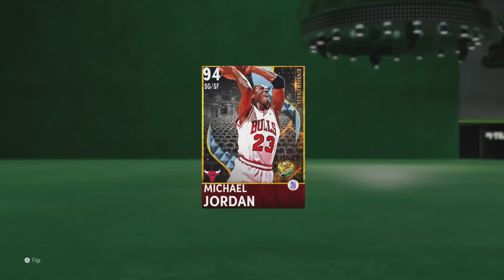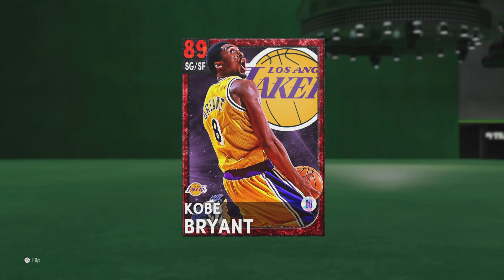The line up I used to get my first ring in season 9 of NBA 2K21 MYTEAM limited!